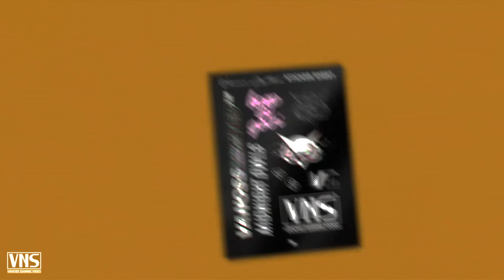Gmod Prop Hunt Funny Moments - We're Allowed Back in School! (Garry's Mod)